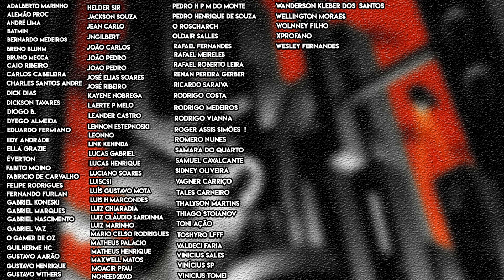HORA DA AÇÃO - The Batman's Grave (O Túmulo do Batman) - Review - Capítulo 4.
Hoje vamos continuar os reviews da mini-série de Warren Ellis, Bryan Hitch e Kevin Nowlan que é The Batman's Grave.

Trabalho que será dividido em 12 partes, por isso então teremos 12 vídeos para falar sobre todos os detalhes de cada edição!

Sinopse da DC Comics:

Por que um chantagista se tornou um assassino? Como o Batman sobrevive a um oponente que pode matá-lo com sua própria mente? Descubra tudo isso e muito mais no último capítulo lançado da série de 12 edições do escritor Warren Ellis e do artista Bryan Hitch!

O quadrinho foca dessa vez no Batman sendo em ação prendendo alguns capangas e o Dr. Morte.

Venha conferir esse trabalho e trazer sua opinião.

Valeu!